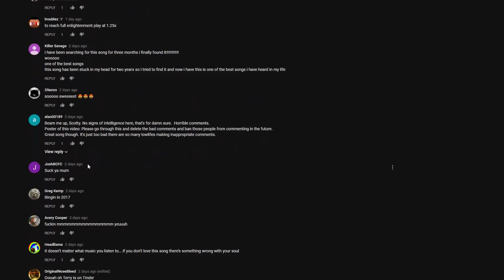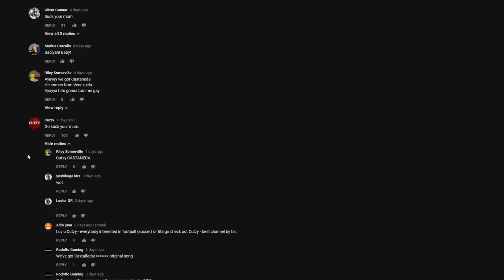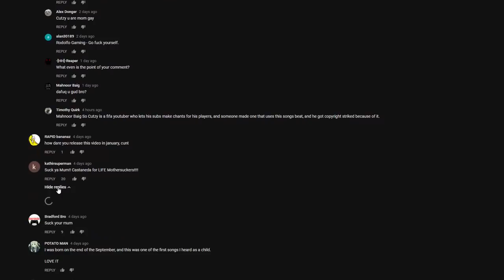DAMN DEBORAH! - Lincoln City | FIFA 18 Career Mode (Ep 9) Youth Academy | YOUTH SQUAD LEGENDS